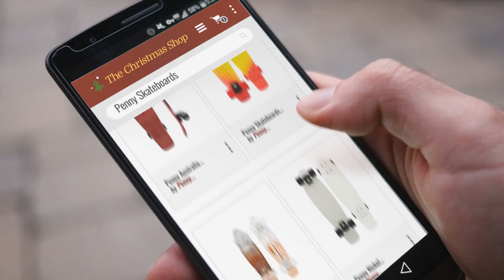Most Wished For Penny Skateboards / Perfect Gift Ideas For Christmas | Christmas Countdown Guide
- New! 2019 Black Friday / Cyber Monday Standard Skateboards Deals and Updates.

Black Friday / Cyber Monday Penny Australia Complete Skateboard (Dark Slate, 22") by Penny Australia

Black Friday / Cyber Monday Penny Skateboards Standard Spike Orange Skateboard, Multicolor by Penny Skateboards

Black Friday / Cyber Monday Penny Classics Complete Skateboard, White Copper, 22" L by Penny Australia

Black Friday / Cyber Monday Penny Nickel Complete Skateboard, Casper, 27" L by Penny Skateboards

Black Friday / Cyber Monday Penny Nickel Complete Skateboard, Galactic Glow Purple, 27" L by Penny Skateboards

Black Friday / Cyber Monday Penny Australia Complete Skateboard - Authentic, Classic Colors & Graphics (Red Metallic, by Penny Australia

Black Friday / Cyber Monday Penny Metallic Graphic Skateboard - Blue Silver 22" by Penny Australia